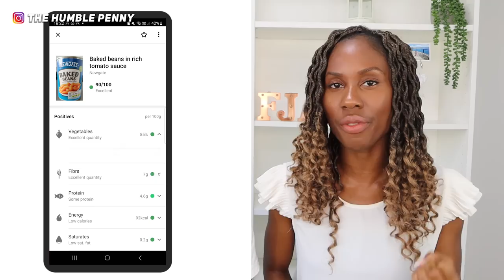10 Things We Stopped Buying To Make Money For Financial Freedom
10 things we stopped buying to make more money for financial freedom. If you want coaching to start your own Side Hustle that generates recurring income monthly, book a free call with us here (if you're serious)

★★ EQUIPMENT USED ★★

★★ ABOUT US ★★

Former CFO by day with over 12 years of experience in the investment business. I'm a Chartered Accountant and hold an MBA from Cambridge University.

We became Financially Independent aged 34 and our story has been featured on the BBC, ITV, Financial Times, The Sunday Times, etc.

★★ WANNA CONNECT? ★★

★★ BUILD WEALTH ★★

Visit our online school at Financial Joy Academy for all our wealth building Action Plans:

★★  TIME STAMPS ★★
0:00 - Intro
1:10 - 1. Doing house upgrades
2:15 - 2. Premium TV subscriptions
3:34 - 3. Paying monthly for expensive cars
5:12 - 4. Falling for regular phone upgrades
6:46 - 5. Designer clothes
9:08 - 6. Daily take-out lunches
10:44 - 7. Buying things on credit
12:06 - 8. Dining out frequently
13:00 - 9. Overpriced gym memberships
14:31 - 10. Brand loyalty blindness
15:30 - Bonus point 11. Useless dates
 18:30 - Conclusion

10 Things We Stopped Buying To Make Money For Financial Freedom